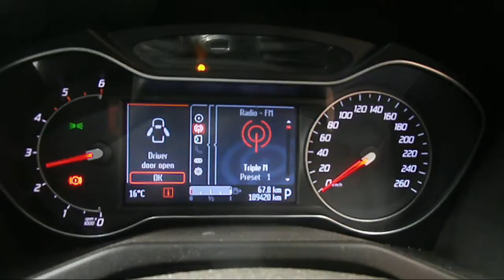WRECKING 2011 FORD MONDEO 2.0 AUTOMATIC (C20699)